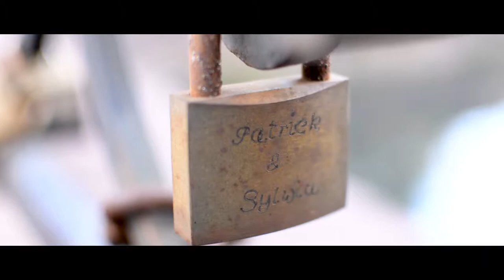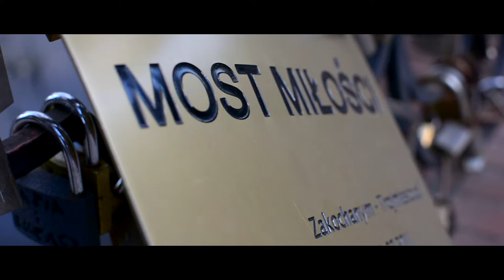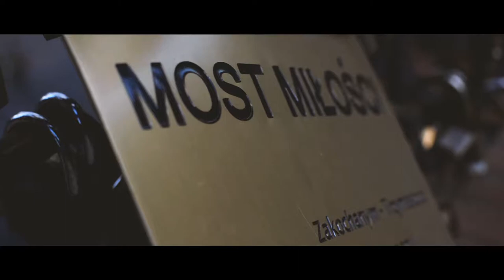Sylwia & Patrick - 10.10.2015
Our wedding video from Poland 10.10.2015